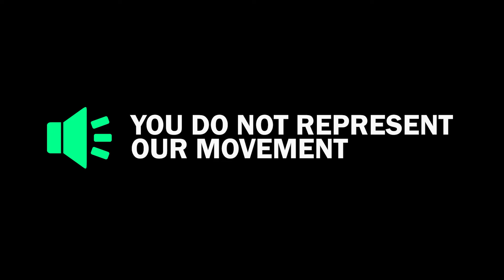You do not represent our movement I 🔊 Meme Sound Effect Tik Tok Trend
Famous Meme Sound Effect and Trend that went Viral "You do not represent our movement"  said by Donald Trump.